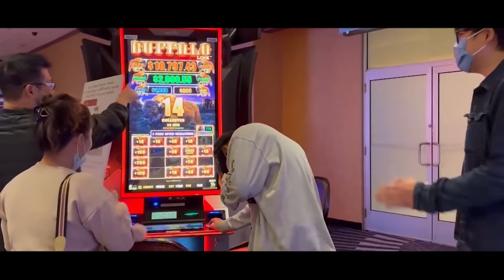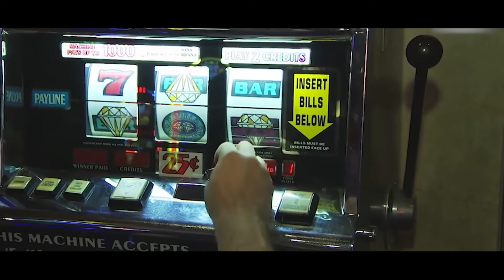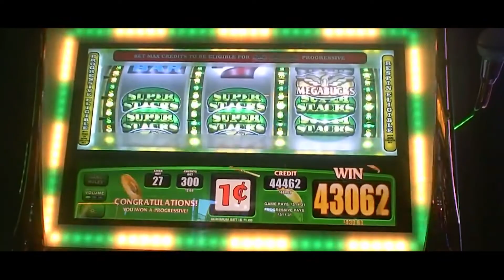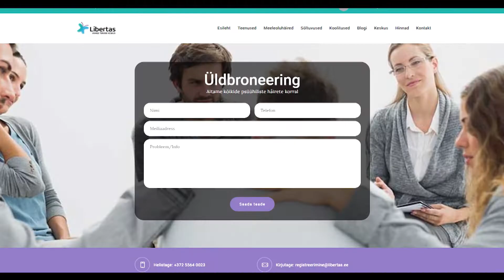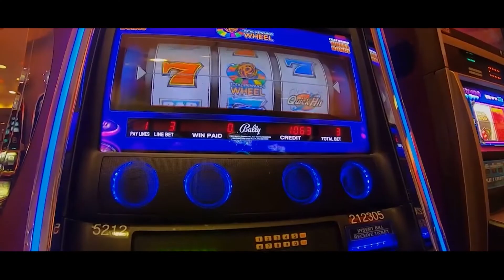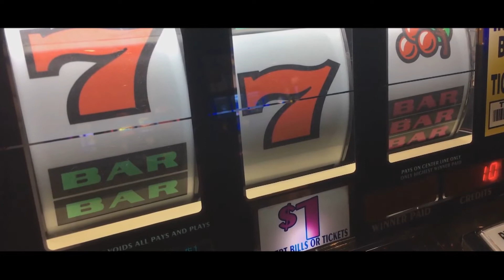03.04.2022 - Netikasiinod ja sõltuvusprobleemid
Keerulisel koroonaajal lisasissetulekuid otsides on üha rohkem inimesi sattunud sõltuvusse internetikaasinodest.  Kahjuks kaasnevad tihtilugu sellega aga uued võlad. Kust leida abi?